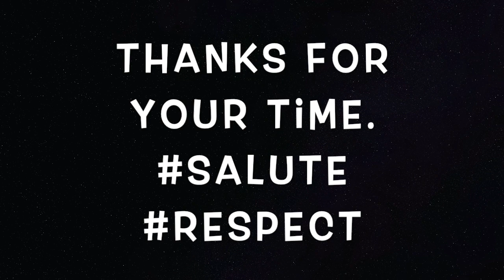LeBron vs Harden 2020 Mac really thought Houston had a chance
Against the Grain street sports podcast talks about the series and that 100 dollar bet.